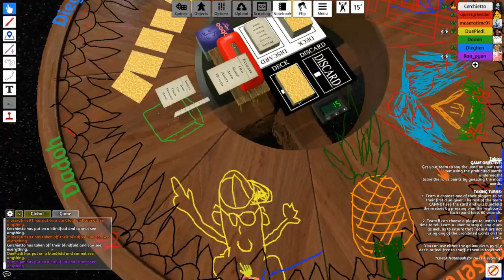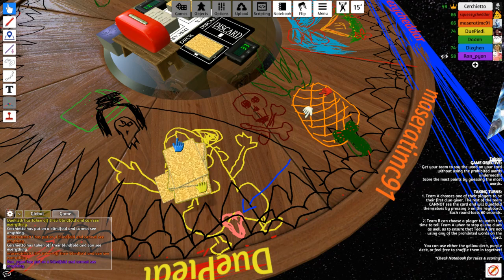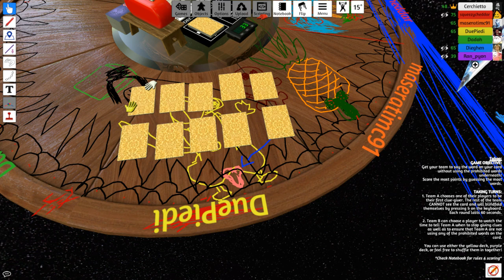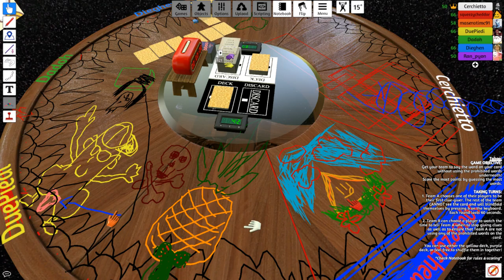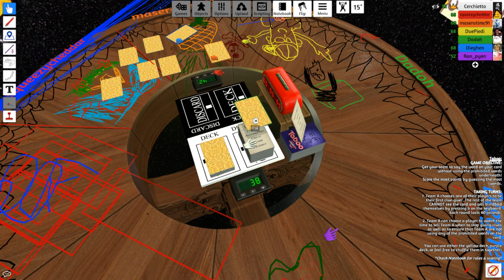Tabubu Settete! - Live del 15/11/2018